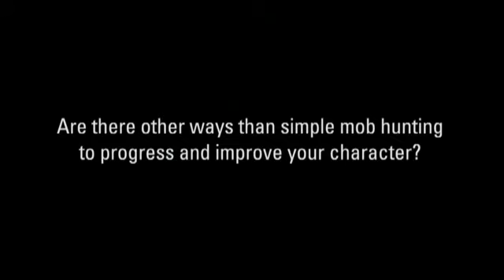(Aion) The Episodes of Ken Choi - 02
Come check out AionSource.com if you're interested in Aion.